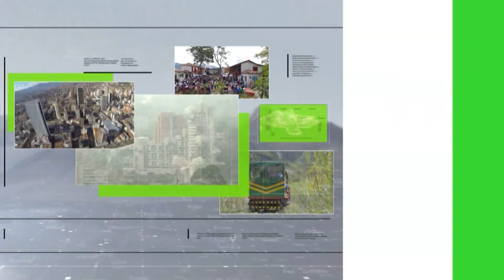Exposición en homenaje a los héroes militares - Teleantioquia Noticias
En Medellín por estos días se lleva a cabo una exposición de arte que busca rendir homenaje a los héroes militares y a las víctimas del conflicto en Colombia.